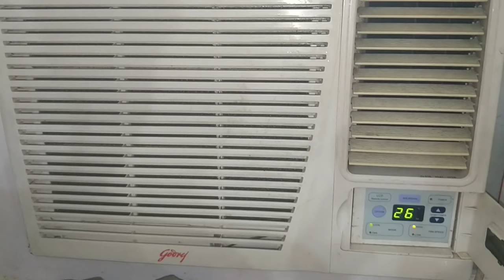How to clean A window AC filter.घर पर AC कैसे साफ करे। Indian vlogger bulbul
Hey friends

How to clean window AC filter..